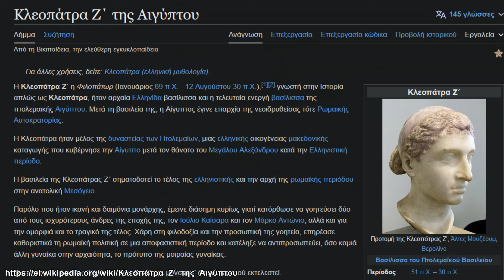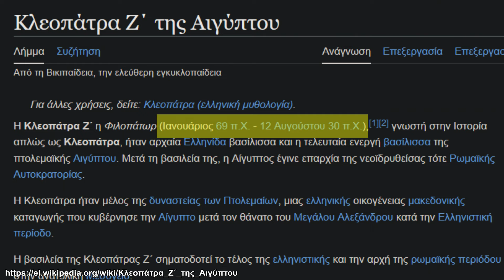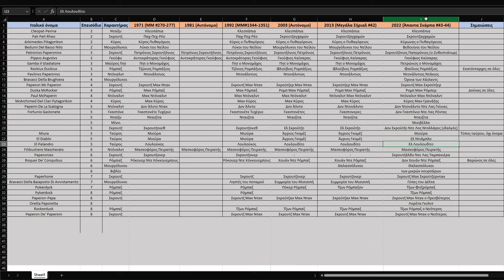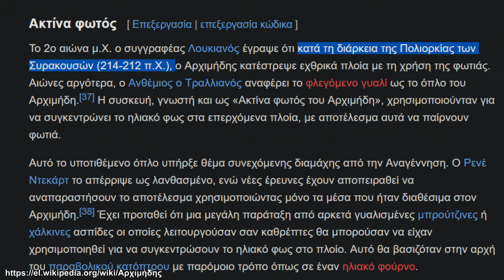Ιστορία & Δόξα της Δυναστείας των Ντακ – Β’ Επεισόδιο | Οι πάπυροι του Σκρουτζαγχαμών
Ποιος έχτισε τις πυραμίδες της Αιγύπτου; Ποια ήταν η προγιαγιά της Κλεοπάτρας; Ποιος ανακάλυψε τα νούμερα που χρησιμοποιούμε; Πώς σχετίζεται ο Πυθαγόρας με το οικογενειακό δέντρο του Κύρου Γρανάζη;

Την απάντηση θα δώσει η δυναστεία των Ντακ στο δεύτερο επεισόδιο της Ιστορίας & Δόξας, στους Πάπυρους του Σκρουτζαγχαμών. Όλα τα μεγάλα αναπάντητα μυστήρια της ανθρωπότητας θα απαντηθούν μέσα από την ιστορία και δόξα της δυναστείας των Παπιών.

00:00 Περίληψη προηγούμενου επεισοδίου
01:00 Β’ Επεισόδιο | Οι πάπυροι του Σκρουτζαγχαμών

Ευχαριστώ τους φίλους Χρίστο Δημητρίου και @LegacyOfKaiser  για τις όμορφες ζωγραφιές και για την παροχή του τεχνικού εξοπλισμού που προσφέρουν αντίστοιχα.